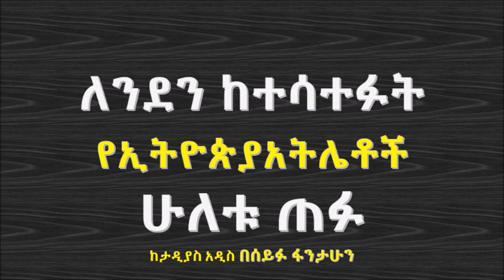Two Ethiopian athletes Lost at London World champions 2017 Tadias Addis